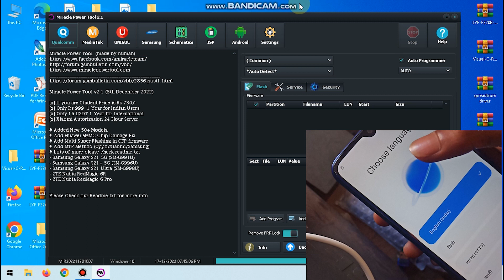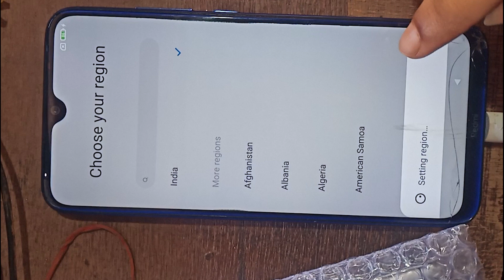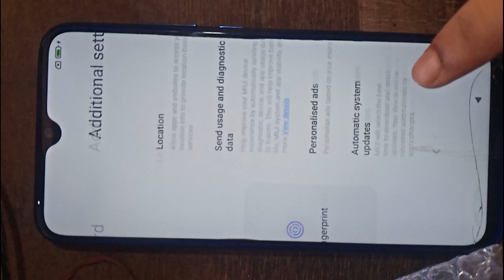Redmi note 8 frp unlock power tool | redmi note 8 frp bypass with pc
Aaj ki video me aapko resmi note 8 ki frp bypass karke dikhane wala hun

Queries solved
redmi note 8 frp with PC
redmi note 8 frp  power tool
redmi note 8 frp MIUI 12.5